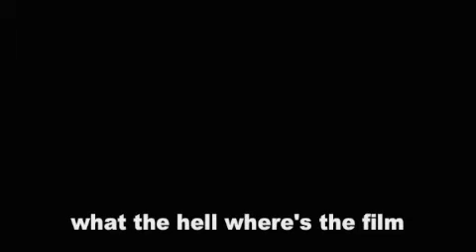Pink Floyd Tribute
Felt like doing something Pink Floydian